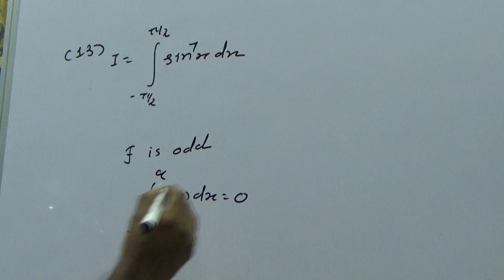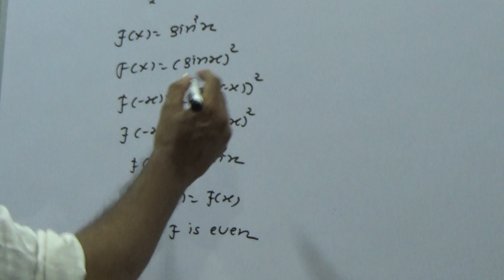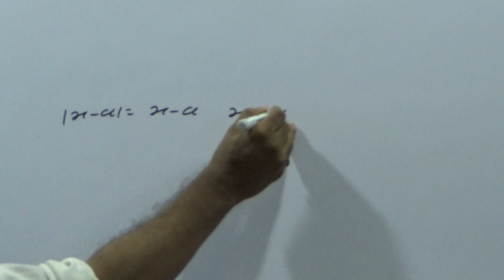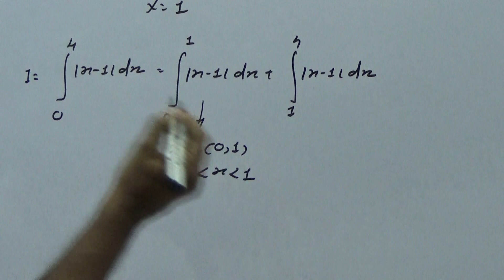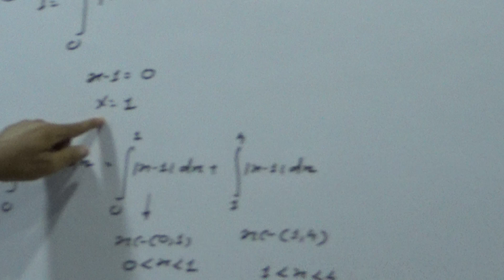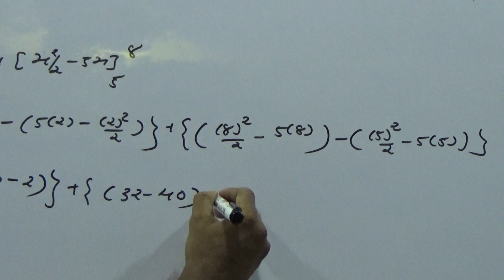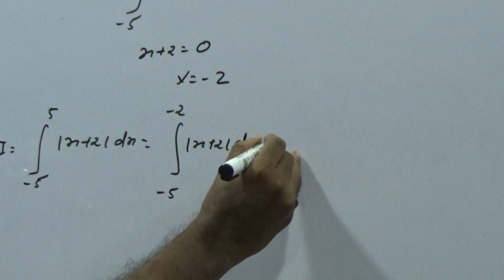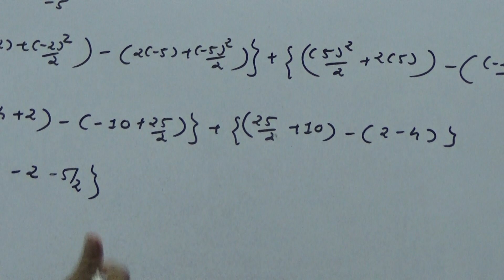Class 12 English Medium Definite Integration Part 24 EX-7.11 Q-13,11,18,6,5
Class 12 Definite Integration